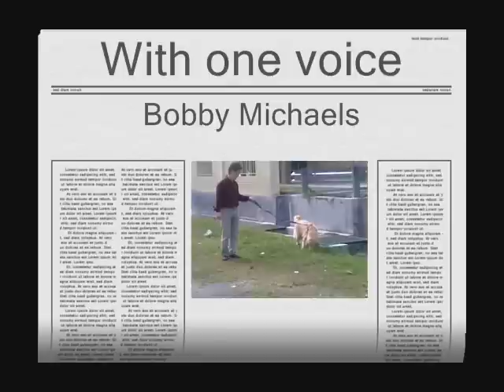With One Voice - Bobby Michaels